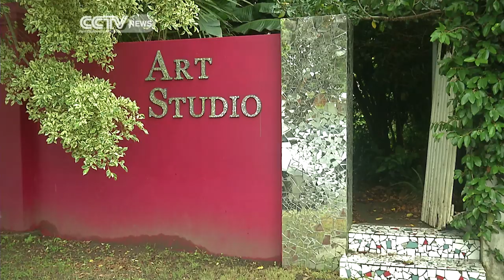Remembering Mandela: Fallen Icon's Legacy Endures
Nelson Mandela has been in the minds of many recently. It's been a year since he died. Rene del Carme spoke to some South Africans about the iconic leader as the country continues to remember Madiba